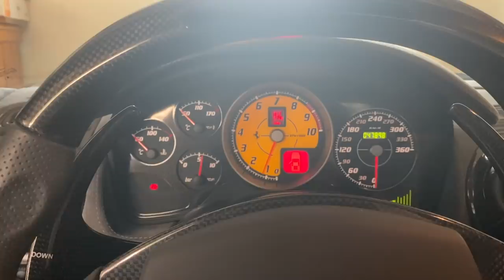FERRARI Birthday Surprise for Best Friend!!